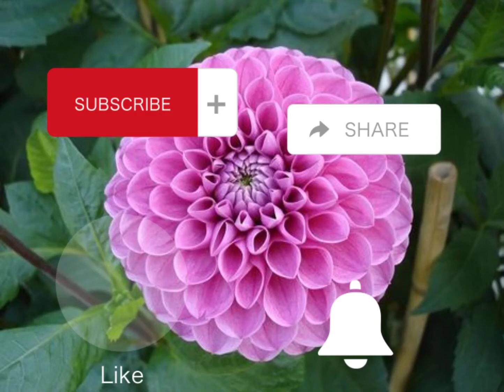11 bambine più belle del mondo